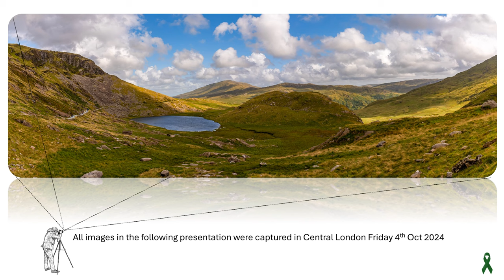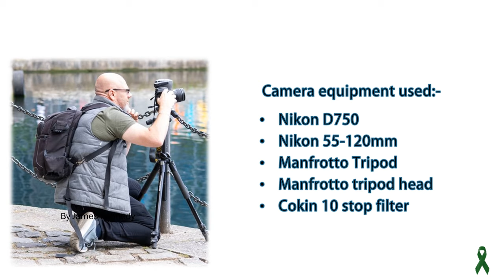London Photo walk S Sims Oct 24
A little camera hike from Smithfields market to Westminster to get some night time shots of our beautiful capital city, Thanks to James for driving to Smithfields so we had more energy for photography